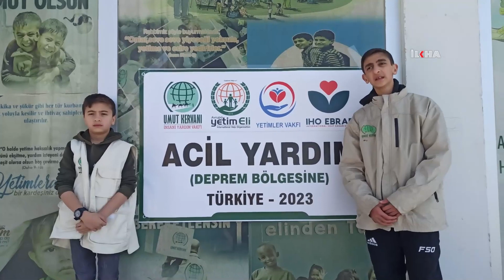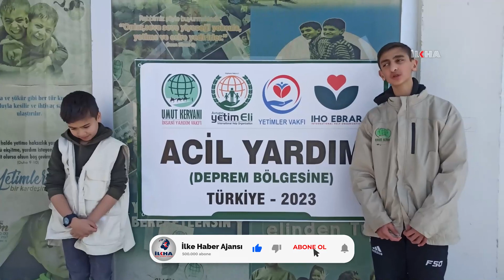Deprem bölgesine gönderilen oyuncak kolilerinin içindeki not duygulandırdı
Mardin Umut Kervanı çocuk gönüllüleri, Kahramanmaraş merezli ve 10 ilde yıkıma neden depremin yaşandığı bölgelere 5 koli oyuncak gönderdi.

Değerli İzleyicilerimiz;